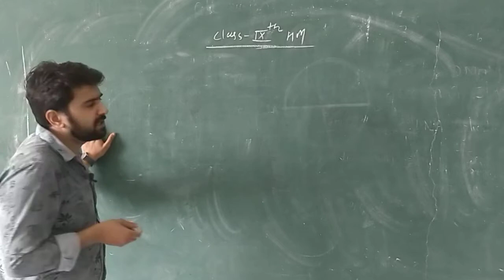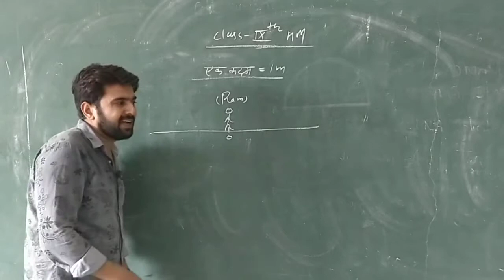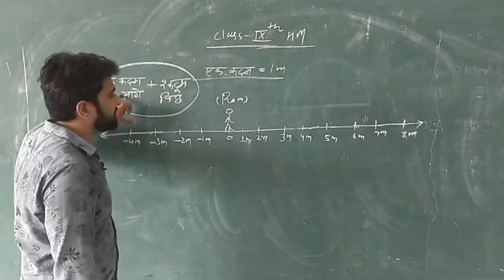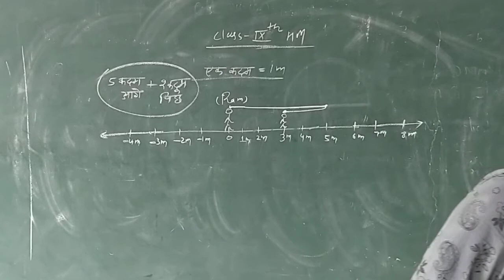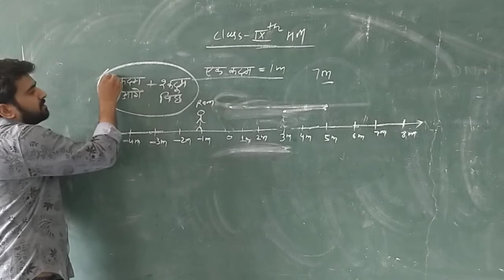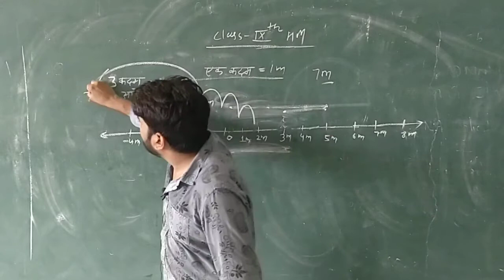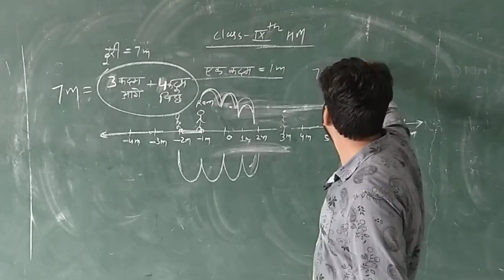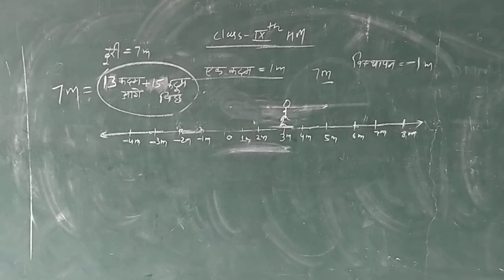RBSE Science 9th HM Displacement by Durgesh ji Sir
RBSE Science 9th HM Displacement by Durgesh ji Sir Ideal Education Point New Choudhary Public School